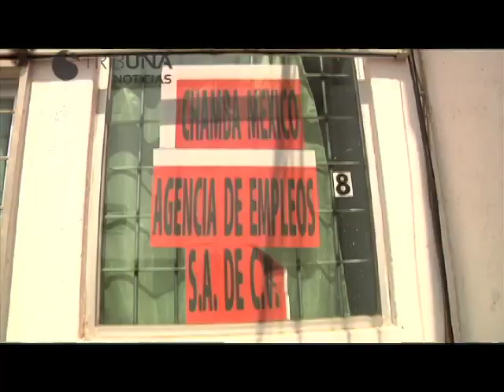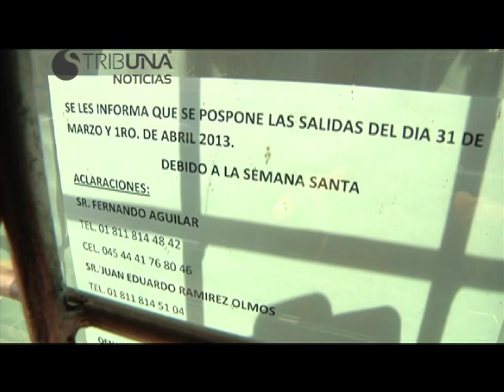PUEBLA NOTICIAS 1 DE ABRIL DE 2013